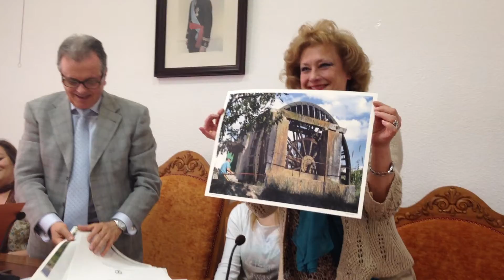Radio Abarán- Visita alumnos IES Iturralde de Madrid